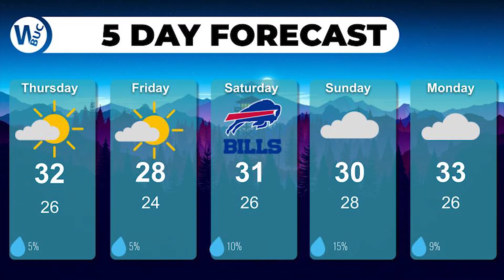BNN Jan. 7, 2021